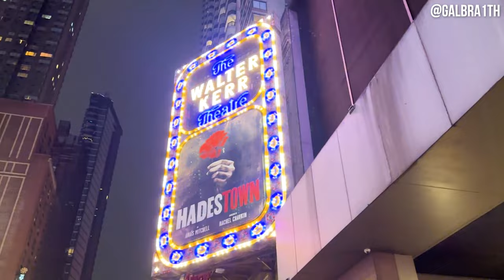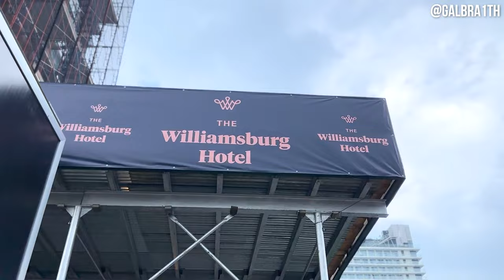Living my dream life in NYC. | A week in my life in finance and YouTube (Week 9!)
In this video, I bring you along for a week in my life here in New York City. During the day I work in finance, but in the evenings I spend my time going to networking events, studying for the GMAT, and working on this YouTube channel! I'm so grateful to live the life I live, and am excited to take you all along for the ride!

This week I was able to attend a party at Somewhere Nowhere in NYC hosted by Circle Social Club. If you want a referral to join hit me up on Instagram! I also went to the Ainslie in Brooklyn and to the Williamsburg Hotel.

NYC Vlog, A Week in NYC, Paul's Casablanca,

venture capital, NYC venture capital, NYC vc events, NYC vc networking, the z list nyc